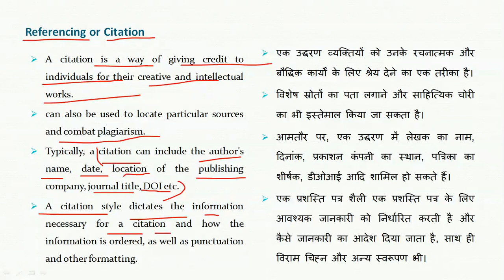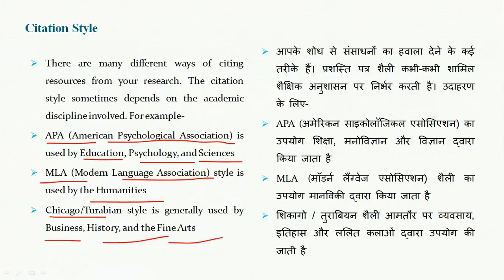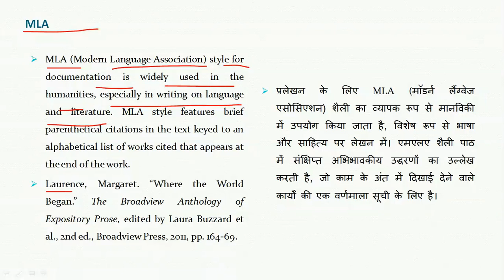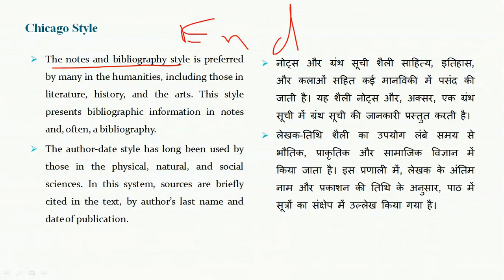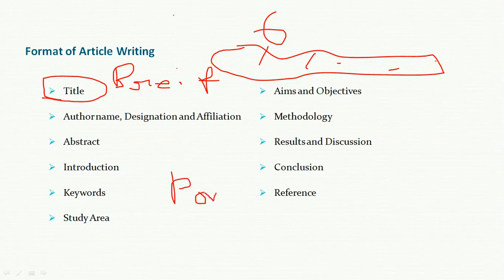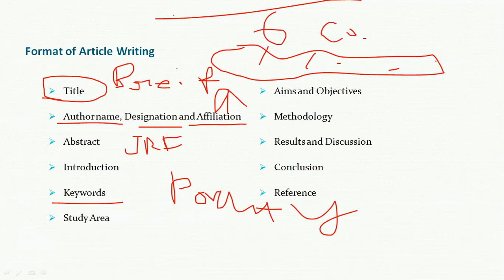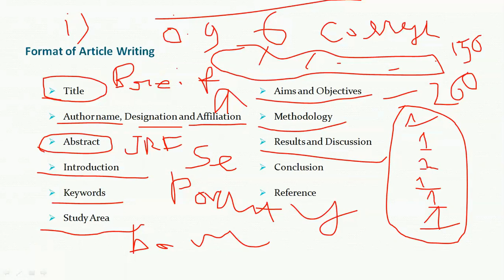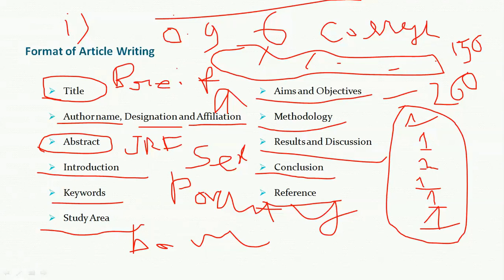RESEARCH PAPER WRITING & REFERENCING STYLES IN RESEARCH METHODOLOGY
In this online lecture, ‘The Ultimate Goal’ has discussed ‘Research paper writing & Referencing styles in Research Methodology’ that basically talks about 3 popular styles namely APA, MLA and Chicago style and format of a research article. Article writing and Reference style in research are the part of UGC NET Paper 1 syllabus under the ‘Research Aptitude’ unit. However, this lecture also covers the important part of the Research Methodology that will help for another purpose too. In general, the video provides resources for the following searches-
1. Referencing styles in research methodology
2. Reference styles in research
3. Reference style APA
4. APA reference style
5. MLA reference style
6. Chicago reference style
7. How to reference an article
8. Format of research paper writing
9. How to write a research paper
10. Format of research article UGC NET
11. Referencing style UGC NET paper 1 research aptitude
12. Article writing UGC NET paper 1 research aptitude
Generally referencing style is indicated in the journal. But mostly 3 types of referencing style have been followed in most of the journal or discipline. Reference is the last part of an article or research paper. There are several steps to writing a research paper or a research article. All of the steps of writing a research paper or research article and reference style have been discussed in detail in this video that will be helpful for UGC NET Paper 1 preparation specifically UGC NET Paper 1 Research Aptitude. The verbal explanation is in Hindi and written content is bilingual.